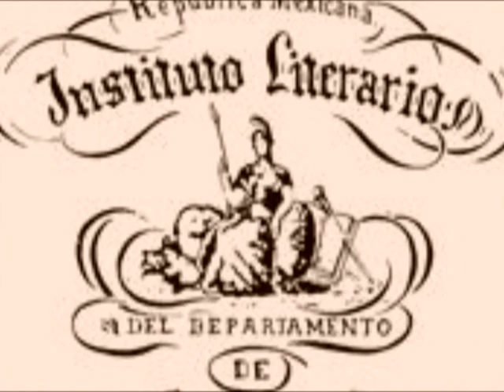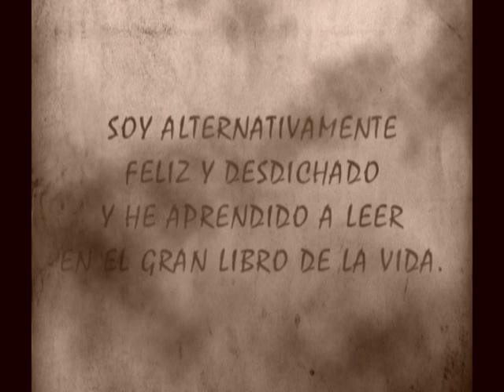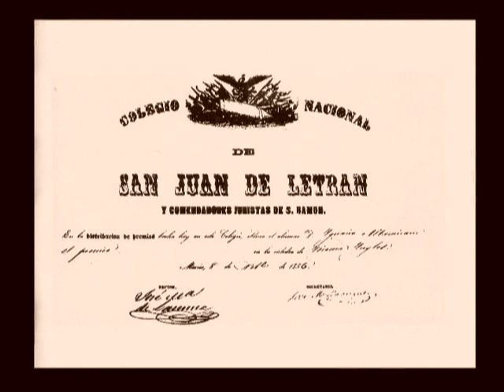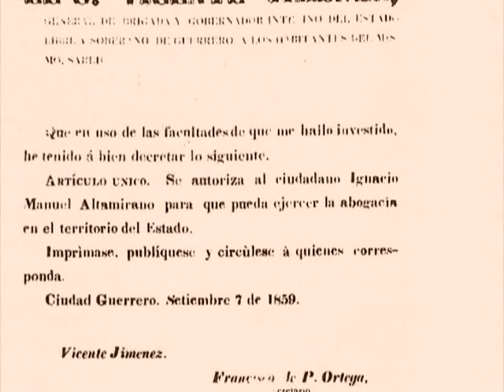Biografía Ignacio Manuel Altamirano Basilio P 1/3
A PROPÓSITO DEL BICENTENARIO ESTA ES LA BIOGRAFÍA DEL GRAN ESCRITOR, Y POLÍTICO MEXICANO, IGNACIO MANUEL ALTAMIRANO BASILIO PRODUCIDO POR CEPROVYSA